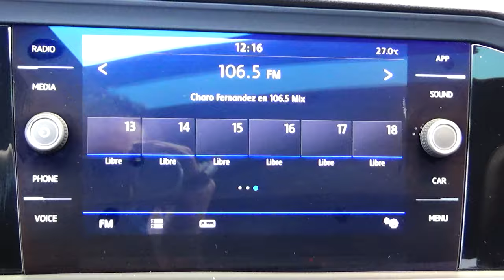Volkswagen / Jetta / 2019 - 7549